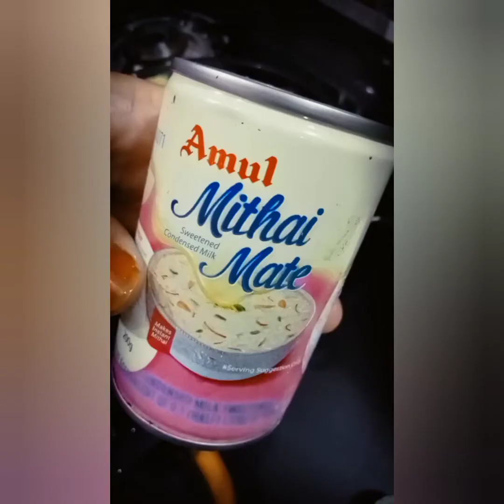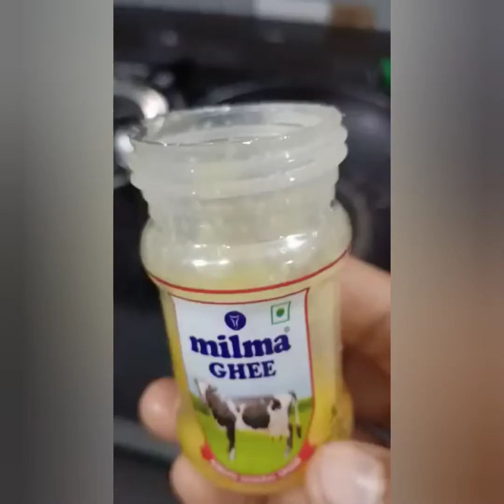kuttikalku ishttapedunna pazham kondoru recipe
kuttikalku ishttapedunna pazham kondoru recipe||pazham recipe||easy and tasty recipe||pazham breadum irripundo innal ithu onnu try cheyyu